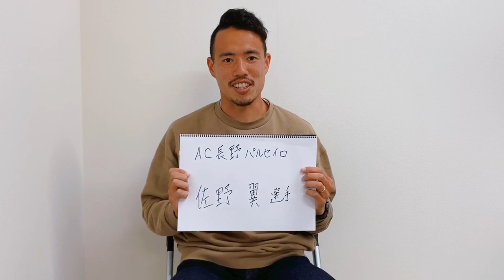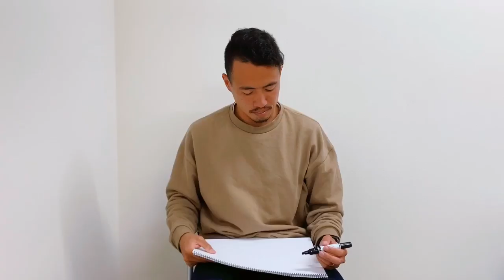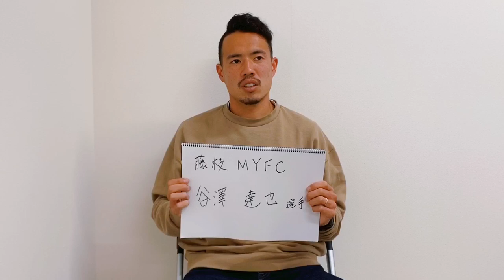球際が強いと思ったBEST3 -稲葉修土選手-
チーム随一のボール奪取能力がある稲葉修土選手が昨年対戦した選手で球際が強いなと思った3選手を紹介します。